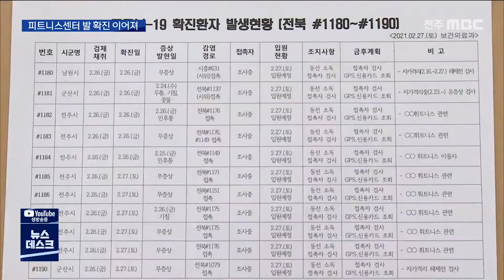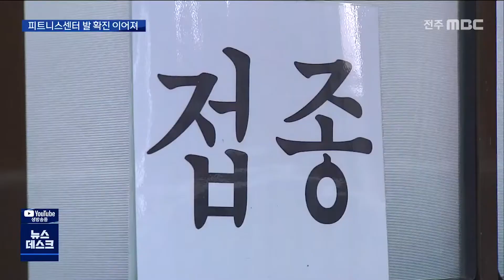[뉴스데스크] 피트니스 센터발 확진 이어져